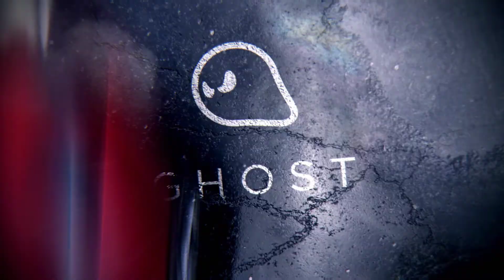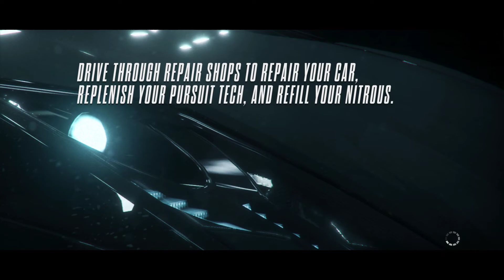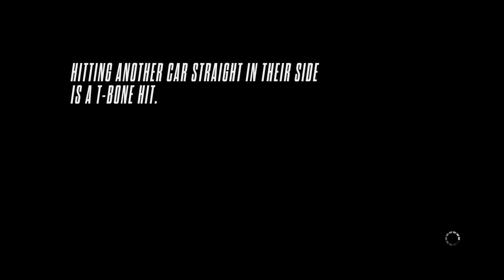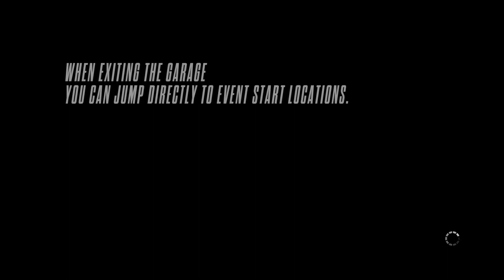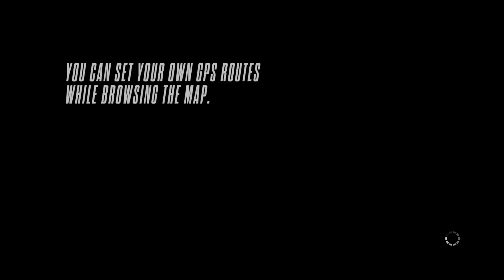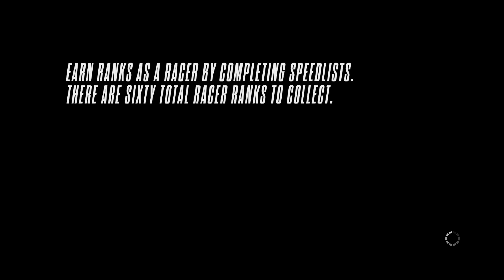Need For Speed: Rivals Gameplay part 7